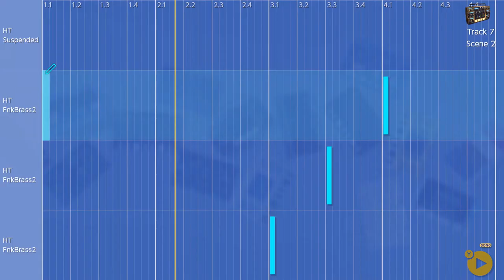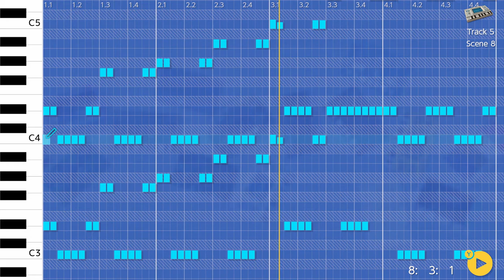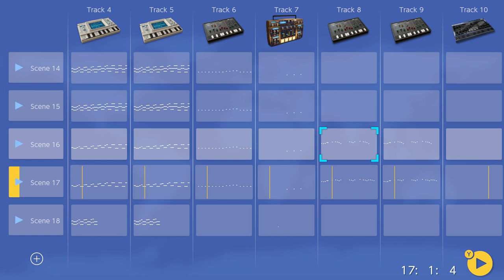Corn Cob Candy Storm - Korg Gadget, Nintendo Switch.